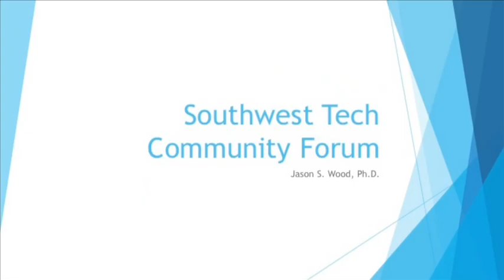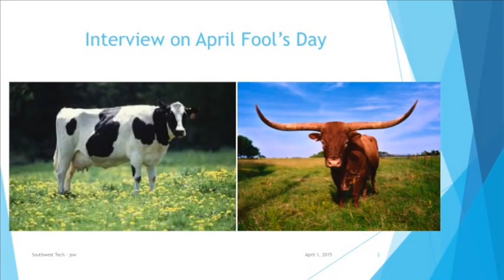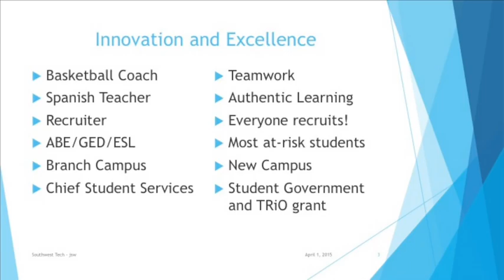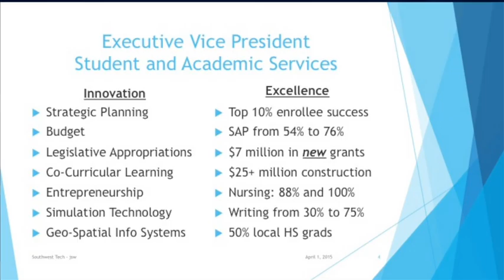Dr. Jason Wood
Dr. Jason Wood, Southwest Tech Presidential Finalist Public Forum